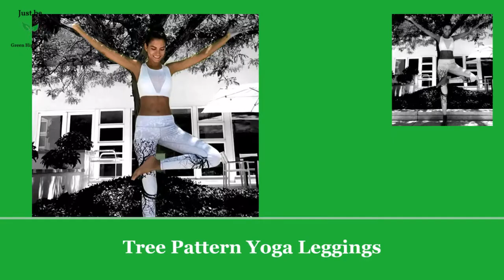Tree Pattern Yoga Leggings 22/08/2019 12:43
ALIGN YOURSELF WITH THIS NEW SET OF TREE PATTERN YOGA LEGGINGS
These yoga leggings are designed with the yogi in mind made with full stretch material and elasticated waist for full comfort and support during your exercises.